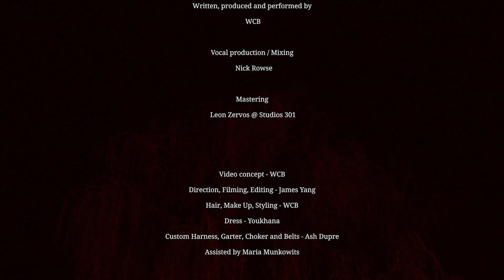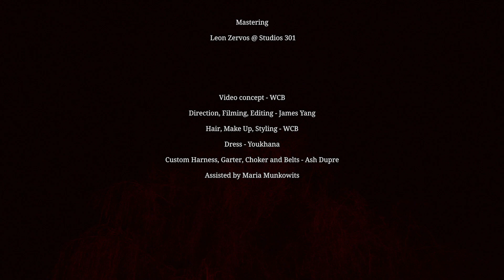WCB - Catharsis (Official Video)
Directed by WCB & James Yang
Video Concept - WCB
Filming / Editing - James Yang
Hair / Make Up / Styling - WCB
Dress - Youkhana
Custom Harness / Garter / Choker & Belts - Ash Dupre
Assisted by Maria Munowits
Video produced by Petrichor Productions

Lyrics:

Knew you’d be here tonight
So I spent an extra hour for you.
Holding hands with the man that broke you before me
Do you understand what you left behind?
I feel you staring at me, stealing looks
I noticed
I don’t me to be cold
But my blood turns to ice when you are near me
You know what you did.

Catharsis
Is heavier than I expected
It’s hurting me as well as you, you, you, you, you
As well as you, you, you, you, you
Catharsis

Your eyes are hungry
But I ain't in the mood to feed ya
You’re like a shark in bloody water
Whipped up in a frenzy
But so still inside
That’s what scares me to my core
I’m kinda hating myself
For my natural response to this toxic magnetism
A fucking slave to your punishment
You keep pulling me in